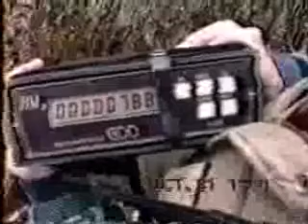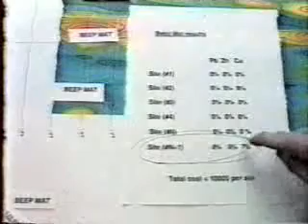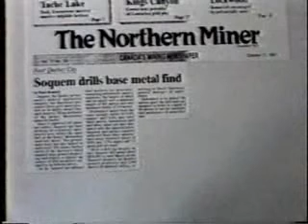GDD Instrumentation - Beep Mat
The Beep Mat is a powerful miniaturized electromagnetic survey instrument that efficiently and inexpensively detects conductive and magnetic outcrops or boulders hidden under up to 10 feet (3 meters) of overburden.
GDDinstrumentation.com